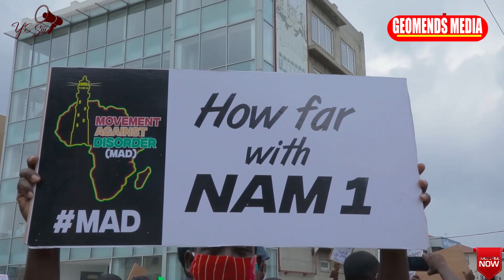CAPTAIN SMART AND AVRAM BEN MOSHE ARE FAKE PEOPLE || Counselor Lutterodt at it AGAIN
Okyerekerene King sits with Prince to discuss and dilute some of the trending social media issues, and this weeks edition is based of the Peaceful Demonstration organised by the concern citizens of Ghana on how the country is being run.
Please sit back and don´t change that dial.